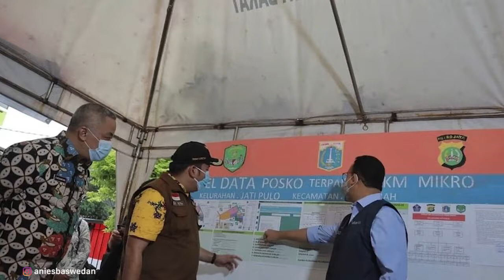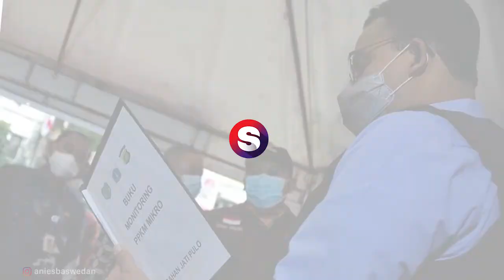Anies Baswedan Ubah JIEXPO Kemayoran Jadi Tempat Isolasi Pasien Covid-19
Anies Baswedan Ubah JIEXPO Kemayoran Jadi Tempat Isolasi Pasien Covid-19 - Gubernur DKI Jakarta Anies Baswedan berencana akan mengubah bangunan JIEXPO Kemayoran, Jakarta Pusat menjadi tempat isolasi bagi pasien COvid-19. Nantinya bangunan JIEXPO ini dapat menampung sebanyak 24 ribu pasien yang terkonfirmasi positif Covid-19. Anies juga berencana akan menambah tempat isolasi di tiap wilayah kota administrasi dengan kapasitas untuk 5.000 orang di tiap kota.

Anies juga menyatakan nantinya diperkirakan akan ada 100 ribu kasus aktif Covid-19 di Jakarta pada tanggal 8-13 Juli mendatang. Jumlah kasus aktif Covid-19 di DKI Jakarta diketahui sudah mencapai angka lebih dari 70 ribu kasus. Karena ini Anies pun meminta masyarakat untuk tidak panik selama keadaan darurat pandemi Covid-19 yang terus meningkat.